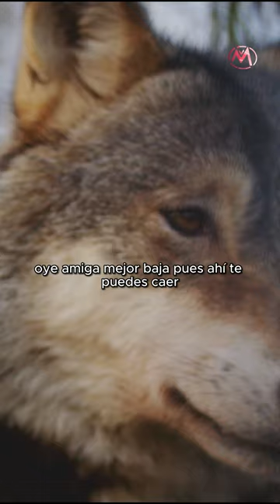El lobo y la cabra - MORALEJA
Sígueme para más contenido en YouTube

Visita nuestra página web de marketing y su blog informativo